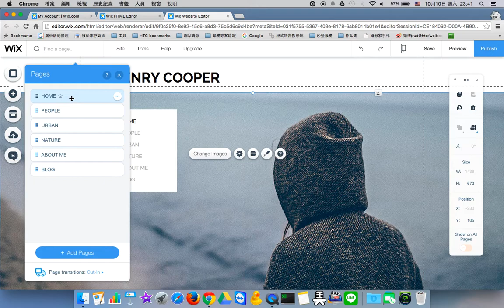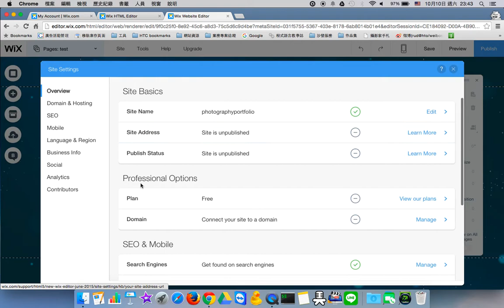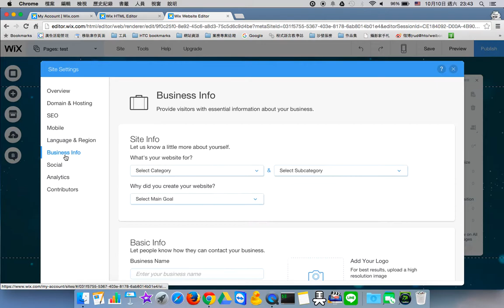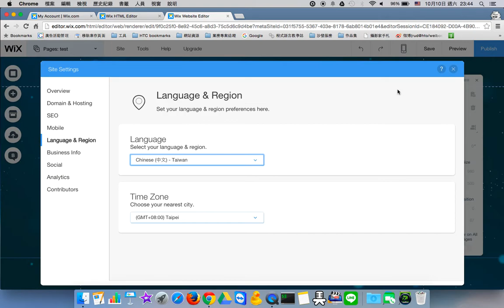更新-Wix中文教學1-1 (新介面及新功能導覽)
Wix中文教學1-1 (新介面及新功能導覽)